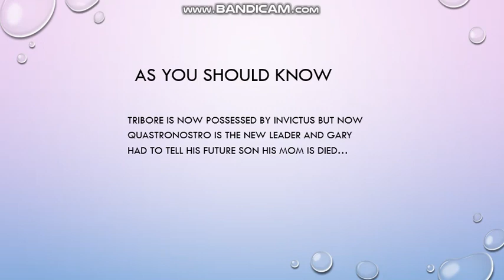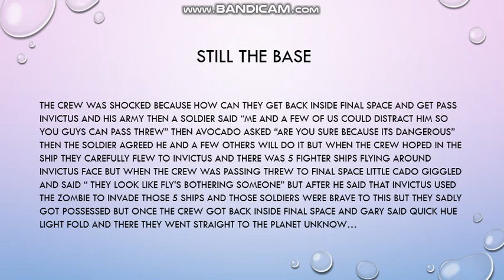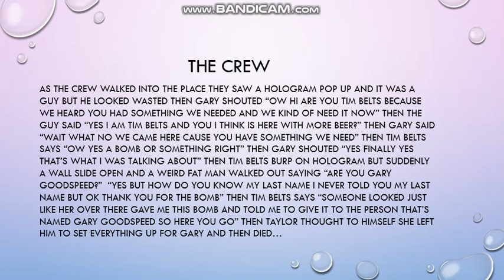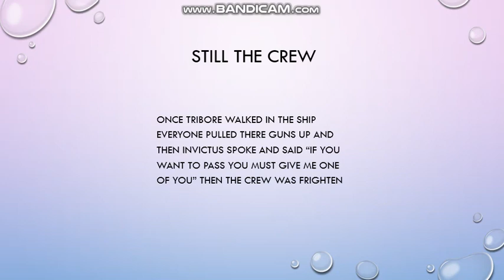Final space Story s4 ep7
Created by Biskit channel